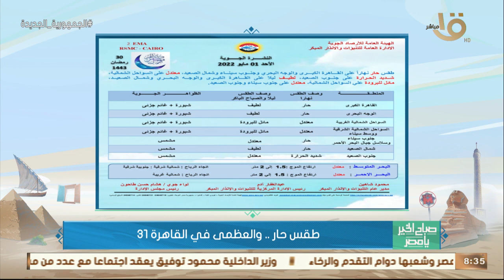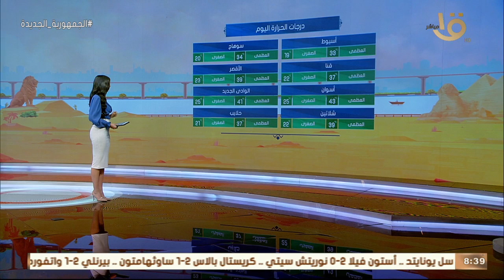صباح الخير يا مصر| الأرصاد: ارتفاع درجات الحرارة أول أيام العيد..وبيان بدرجات الحرارة المتوقعة اليوم